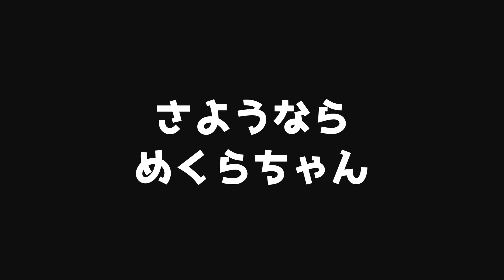【冬のカマキリ成長日記】１４７日目